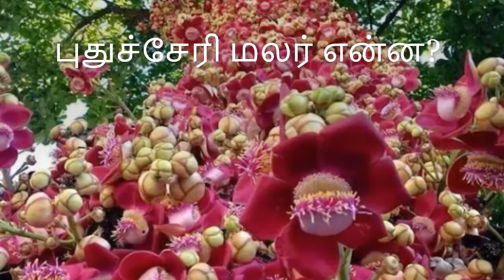மாநிலச் சின்னங்கள் | Tamil song | அரும்பு பாடல்கள்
மாநிலச் சின்னங்கள்

தமிழ்நாட்டு விலங்கு என்ன?    நீலகிரி வரையாடு
தமிழ்நாட்டு பறவை என்ன?     மாட புறா
தமிழ்நாட்டு மலர் என்ன ?         காந்தள்
தமிழ்நாட்டு மரம் என்ன?         பனை மரம்

புதுச்சேரி பறவை என்ன?       கோயல்
புதுச்சேரி மலர் என்ன?            நாகலிங்கம்
புதுச்சேரி விலங்கு என்ன?     அணில்
புதுச்சேரி மரம் என்ன?           வில்வமரம்